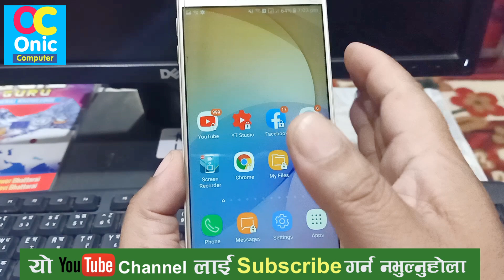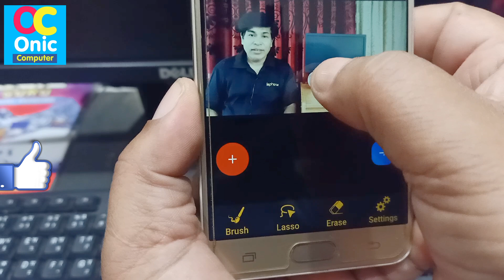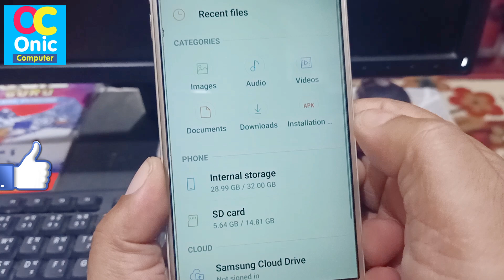नचाहिने वस्तुलाई फोटोबाट सजिलै हटाउनुहोस् Remove Unwanted Object From Any Photo, Secret Trick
In Nepali by Onic Computer
Android Tips and Tricks in Nepali
Some Popular Videos in Channel
5. Your Name in Voter List
7. Type in Nepali on Mobile
9. Pay Electricity Bill From eSewa
10. Your Mobile Original or Duplicate
About Remove Objects Touch Eraser App:
Remove Object - Remove unwanted items from photos

Remove Object - Remove unwanted items from photos. is an app that offers you all the tools you need to efficiently remove unwanted content from your photos.

Very simple to use. Simply paint the items you want removed, and touch run erase.Make fun pictures, remove unwanted people, remove unsightly pimples, clean up the perfect shot.

This is best cut paste App for Photos, with which you can create your wonderful custom photo by Auto - Cutting the image from one image and pasting it to the other custom image.

Quick Erase Photo – Touch and retouch or remove free alternative to touch remove, by One-touch repair Removing small objects quickly and Eliminate distractions from your photos.Remove object gets rid of pimples and blemishes from your selfies.Remove or change background image and add background photo quickly.

Features :-

✎ Easy to use professional editing tools with simple interface
✎ Remove Extra Unnecessary Space or Photo Using Eraser
✎ Easy erasing tool with Cursor Offset size and erasing size adjusting tool
✎ Easy to use, with realistic results and live editor
✎ You can apply 30+ different effect, 25+ different overlay, 50+ different sticker
✎ You can apply text, text color, text size and different type of text style.
✎ Touch gestures to resize, rotate
✎ Remove defects or duplicate objects
✎ Remove people from photo
✎ Set Eraser Size, Hardness, and Opacity as needed.
✎ No need of internet connection and free to use for unlimited times